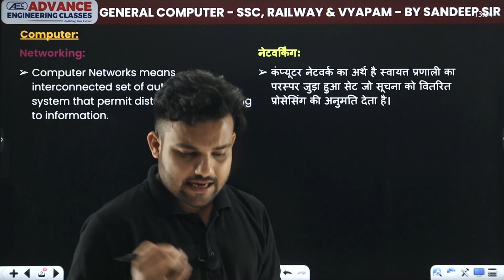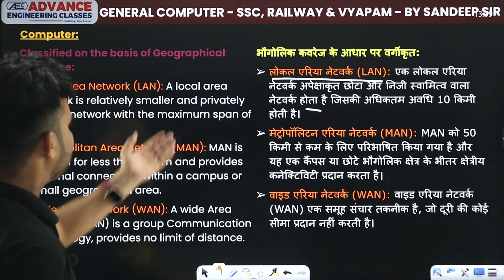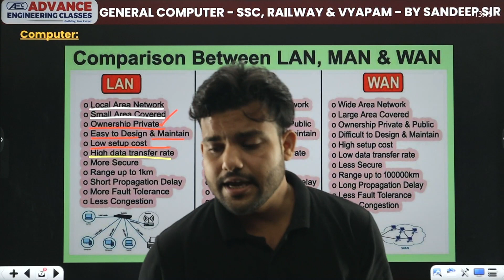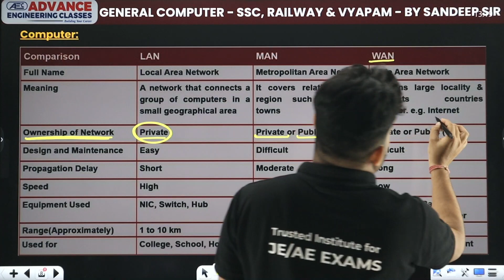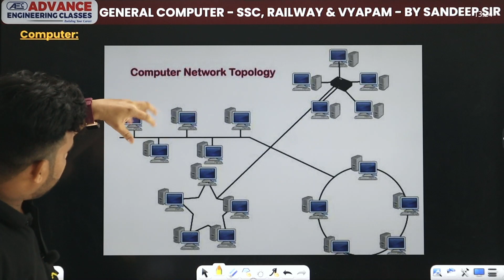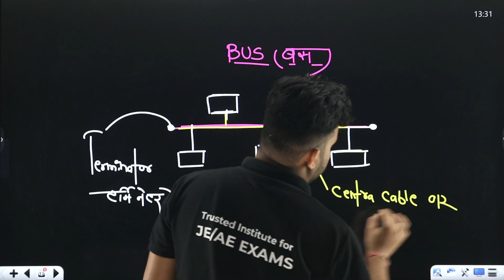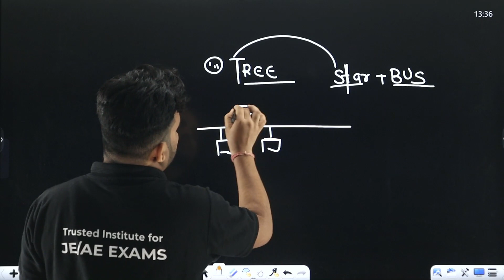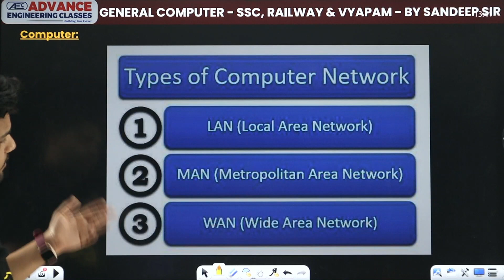General Computer | Networking | Lecture 8 | RRB JE, MP ITI-TO & MP Sub-Engineer | By Sandeep Sir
✔️ Subject: General Computer
✔️ Exam: RRB JE, MP ITI-TO & MP Sub-Engineer
✔️ Topic Name: Networking
✔️ Topics Covered In This Video (By Sandeep Sir):
"In this enlightening video, our esteemed educator, Sandeep Sir, delves into the fundamental subject of computers—a crucial topic for SSC, Railway, and Vyapam exams. In this lecture, Sandeep Sir meticulously elucidates the topic: Networking. With meticulous explanations and strategic insights, Sandeep Sir elucidates key concepts, terminologies, and practical applications essential for exam success. Whether you're a beginner or seeking to reinforce your knowledge, this session equips you with invaluable tools to master computer-related topics and ace your upcoming exams. Don't miss out on this essential learning opportunity! Tune in now and embark on your journey to exam success with Sandeep Sir's expert guidance."

00:00 Introduction
00:59 Networking
05:02 Types of Networking
09:06 LAN (Local Area Network)
11:11 Difference between LAN, MAN & WAN
21:38 Computer Network Topology
25:58 Types of network topology
39:28 Overview

computer lectures for rrbje,
computer lectures for ssc and railway,
bharat skill lesson plan mp iti to
computer operator and programming assistant books pdf in hindi,
networking in computer notes,
networking in computer pdf,
types of networking in computer,
what is networking,
types of network,
advantages of computer network,
uses of computer network,